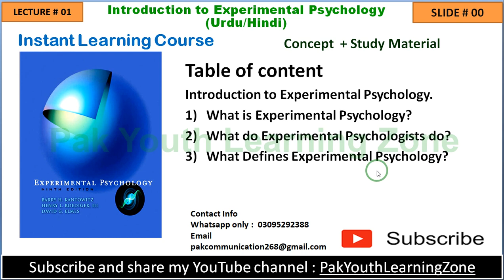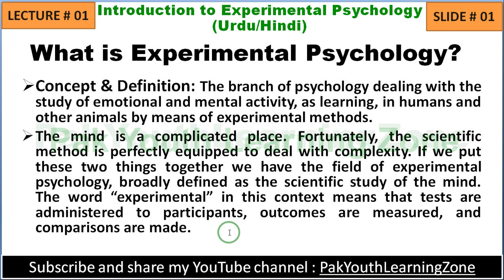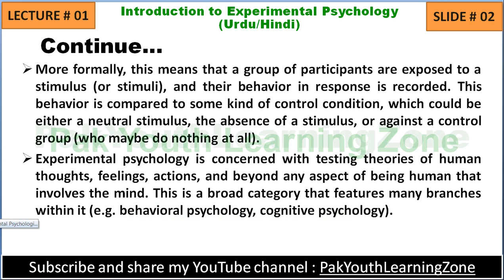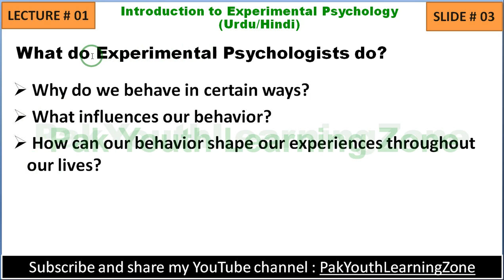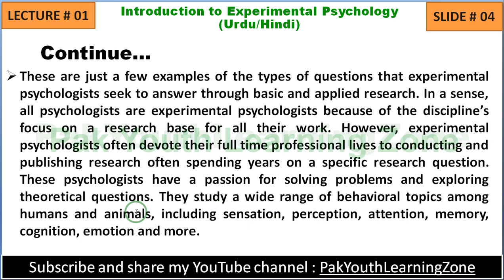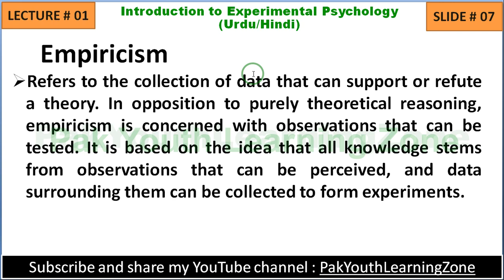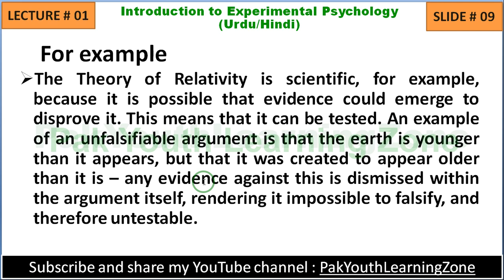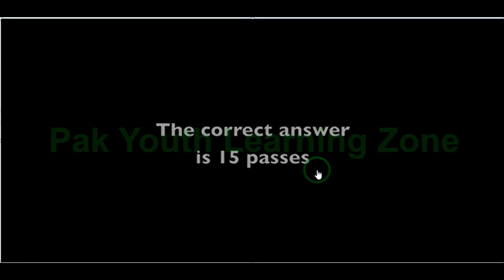Experimental Psychology, Introduction, Elements, Definition & Concept | Easy & Simple | Urdu & Hindi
In this Lecture the following topics are discussed.:
Table of content
Introduction to Experimental Psychology.
1. What is Experimental Psychology?
2. What do Experimental Psychologists do?
3. What Defines Experimental Psychology?

Especially made for KPK Students